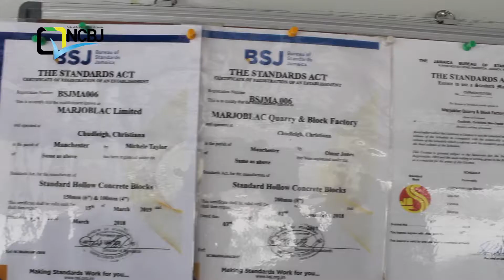Marjoblac Quarry & Block Factory | Certified!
We spoke to Marjoblac Quarry and Block Factory Limited to hear how they’ve progressed since beginning to work with the NCBJ. Things have only looked UP ever since. Enjoy the same for your business… Call the NCBJ today and get certified!